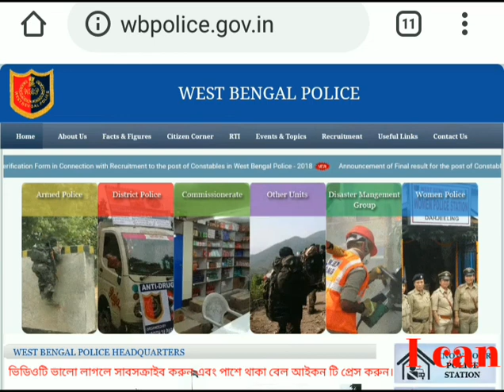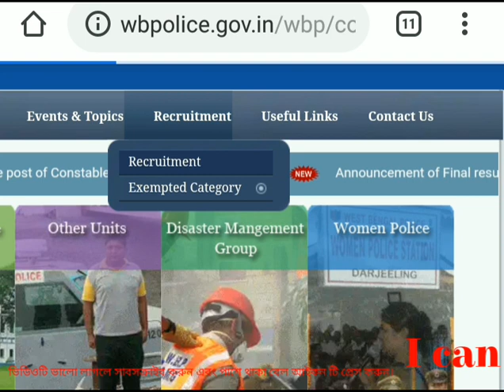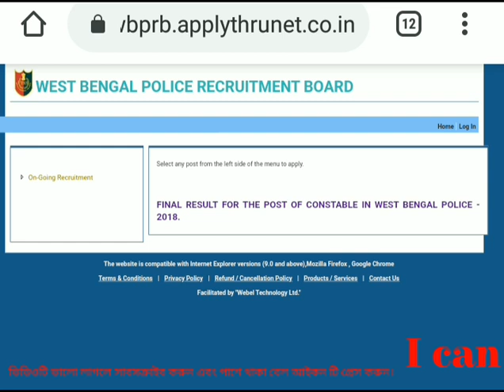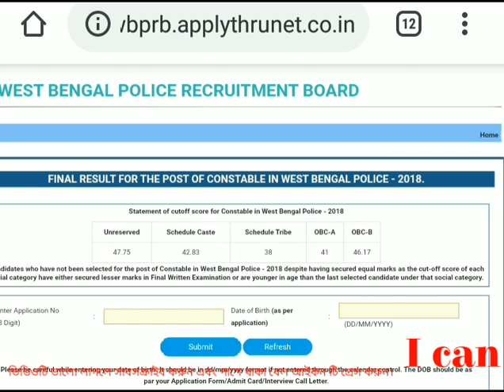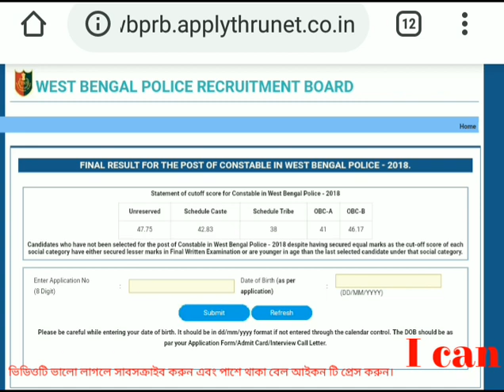WB Constable 2018 :পরীক্ষার ..ফাইনাল কাট অফ এবং প্রাপ্ত নাম্বার ( অফিসিয়াল) | Cutoff score for cons